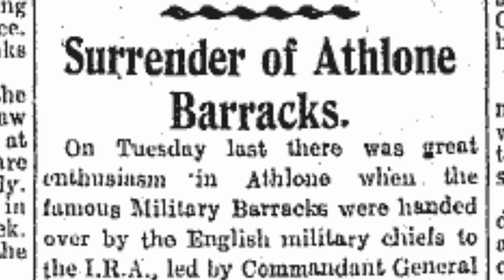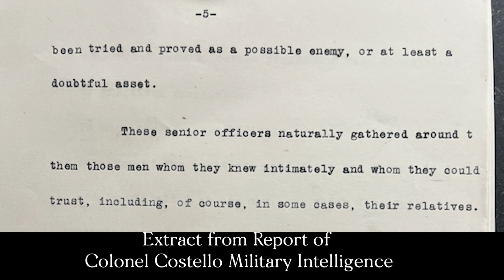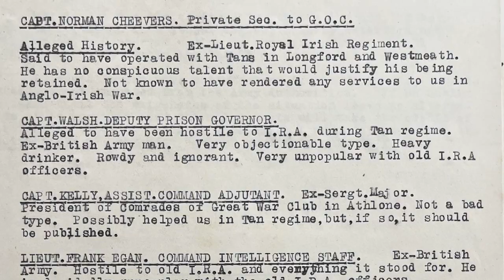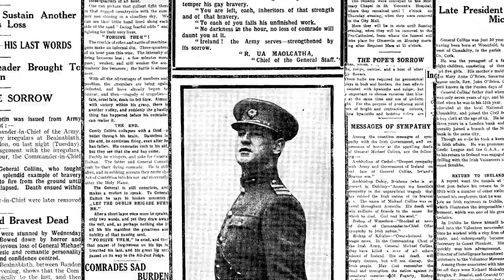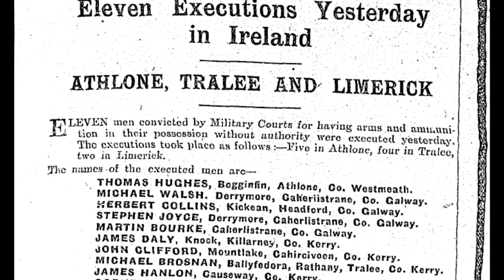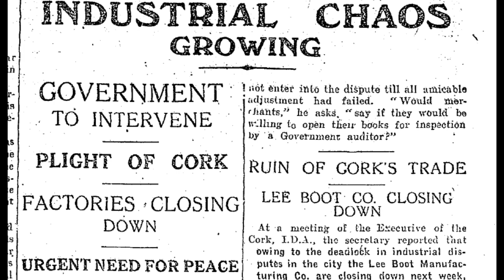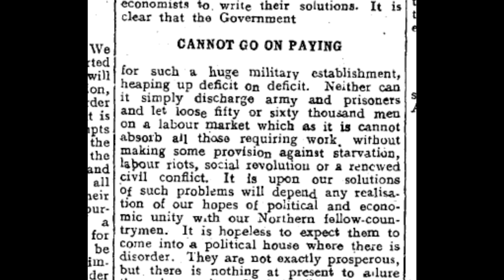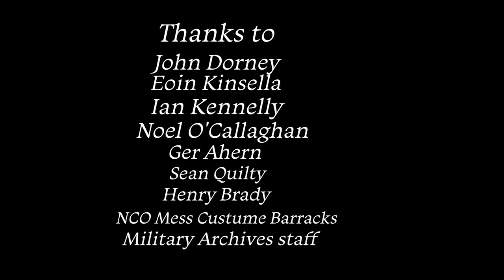Marching towards an Uncertian future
The political attitude to the Irish army was established during the chaotic years of 1922-24 and have still an effect on the modern day. This is the story, based on archives and memories of what transpired and how it affected the story of the Irish Army. This was made with funding support from Westmeath Heritage office